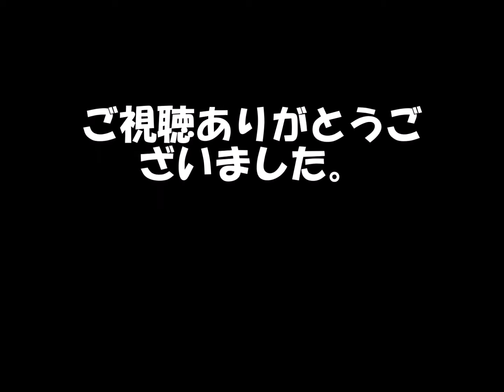BUGS5Wクラッシュシーン集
私の持って居るクアッドコプターのクラッシュシーンだけ

集めてみました。